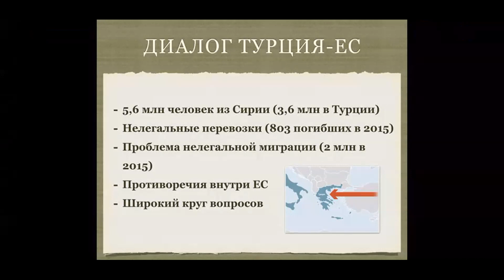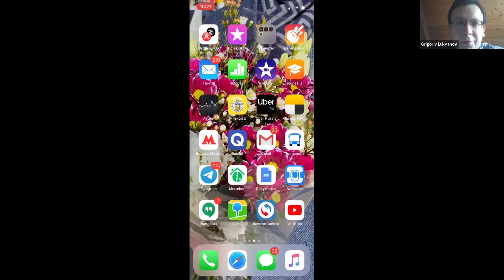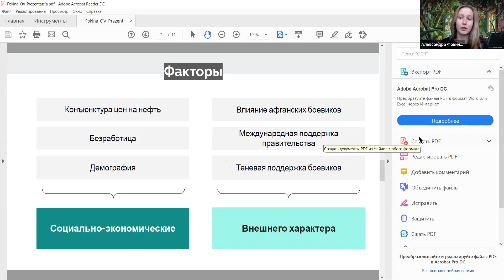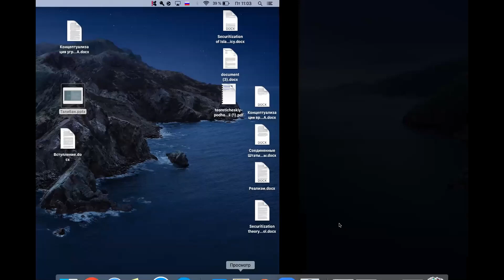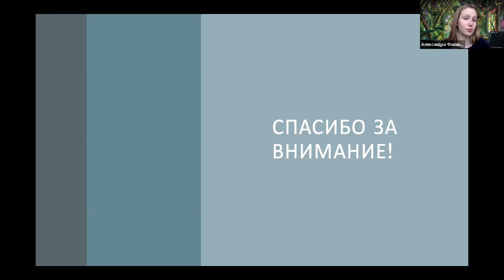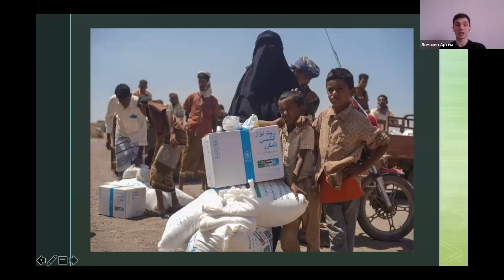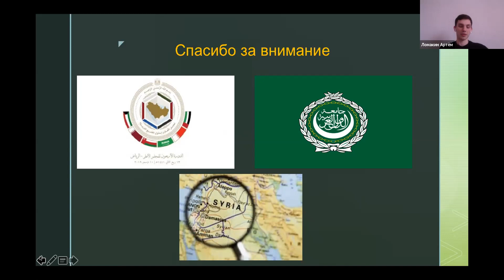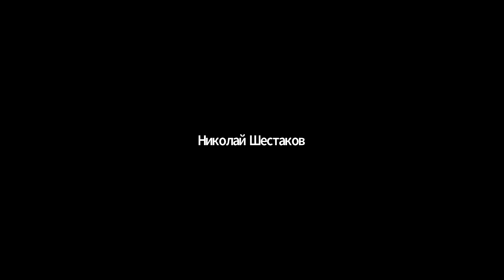Ближневосточная секция, 2 день, 1 сессия